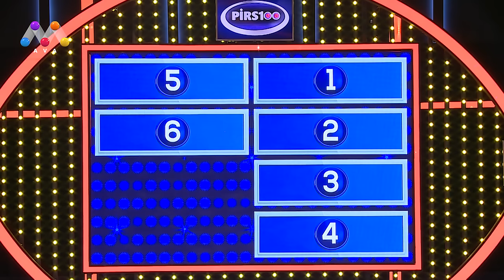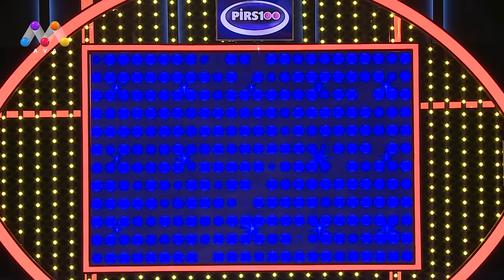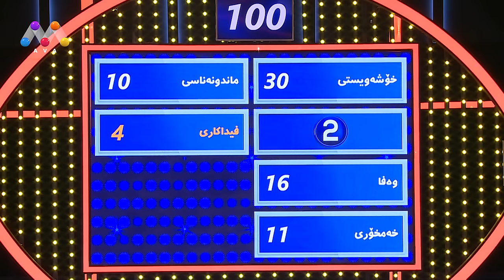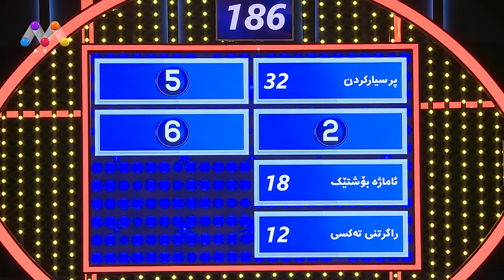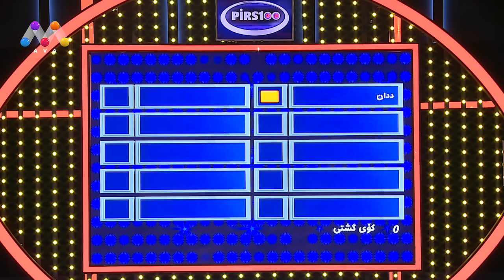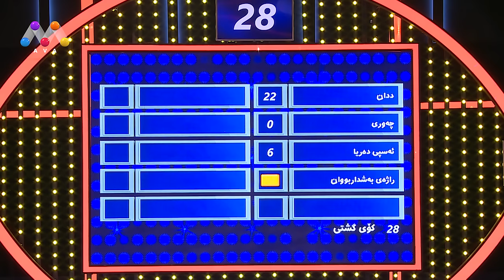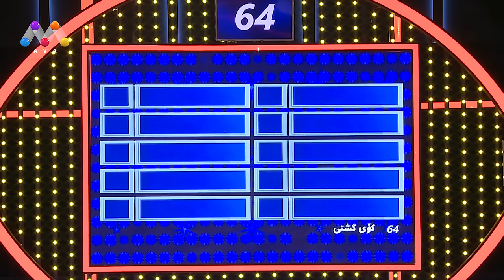Pirs100- Family Feud Kurd Season 3 Episode 24